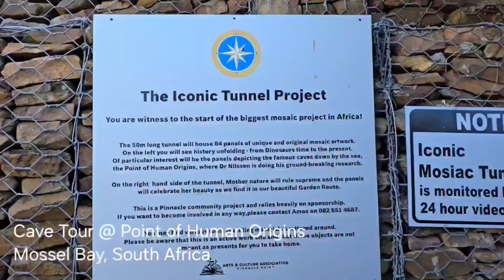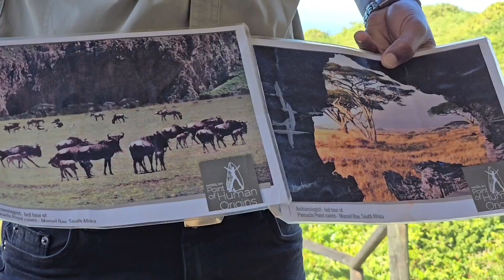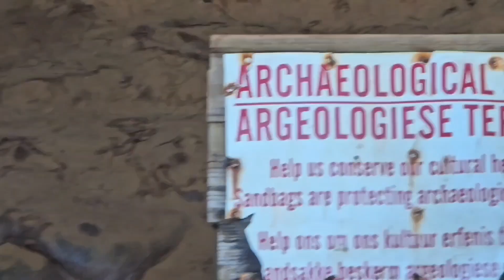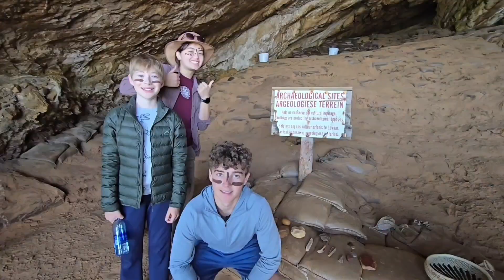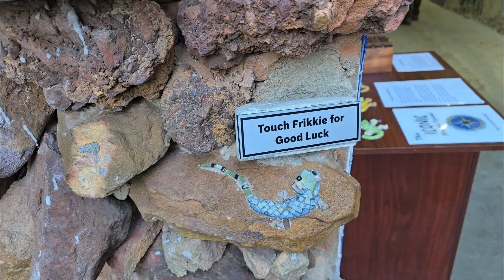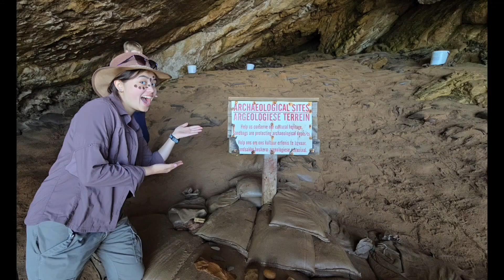Point of Human Origins Cave Tour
Mossel Bay, South Africa